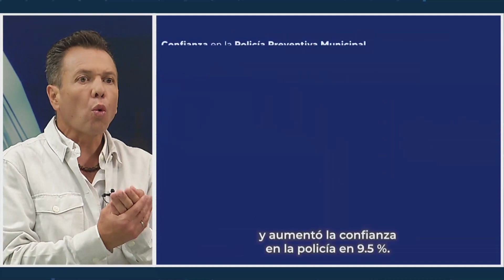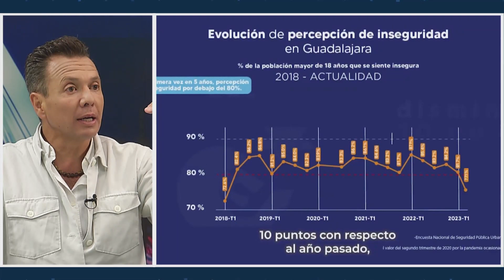Entrevistas MN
Raúl Frías en entrevista con Pablo Lemus, Presidente municipal de Guadalajara